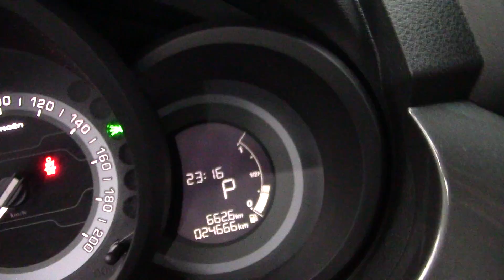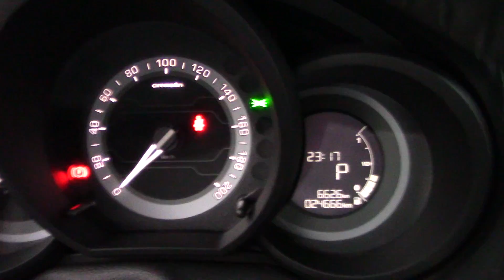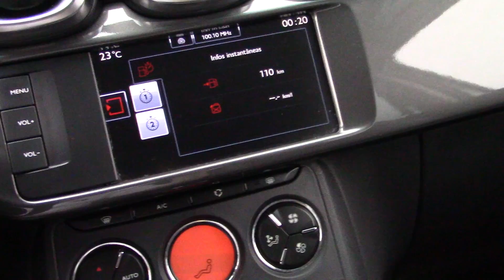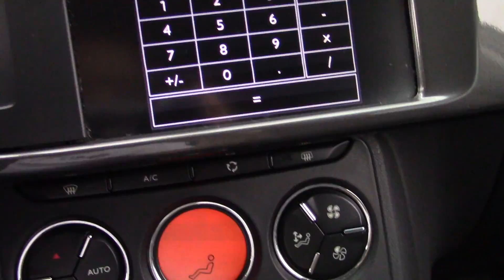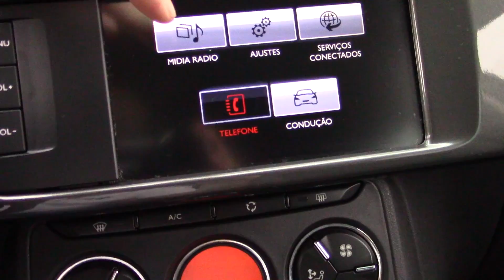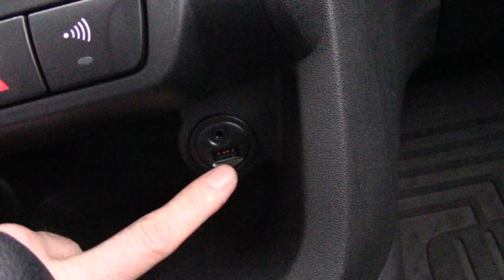Citroen AirCross Shine Top de Linha nos mínimos detalhes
Testamos o SUV Frances Citroen AirCross Shine Top de Linha nos mínimos detalhes.

Valor do seminovo 2017 R$ 63.900
Motor 1.6 Flex com 122cv e 16,4kgfm com Etanol e 115cv e 15,5kgfm com Gasolina.

Consumo:
Etanol Cidade 7,2km/l  Estrada 8,2km/l
Gasolina Cidade 10,2 km/l  Estrada 11,7km/l
Motor Aspirado com comando duplo de válvulas tocado por correio e com variador de fase somente na admissão não temos na exaustão

Cambio 4 velocidades com conversor de torque que nesse modelo teve uma acerto de 5% nas relações ficando mais longas.
E também o modo Eco que segunda a Citroen da um ganho de 5% de economia.
Peso 1.328kg
Peso Potencia 10,89 kg/cv